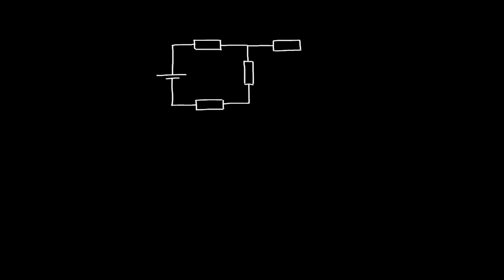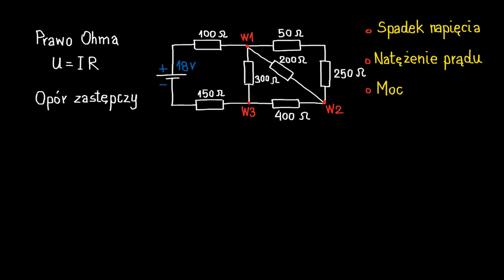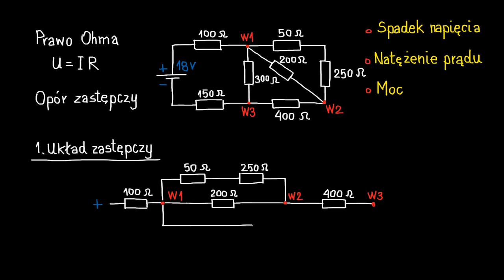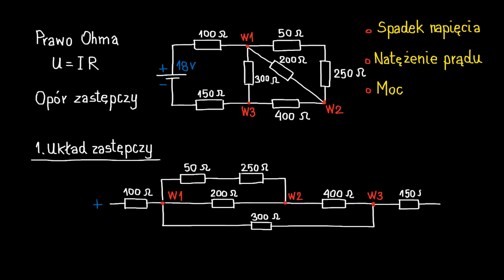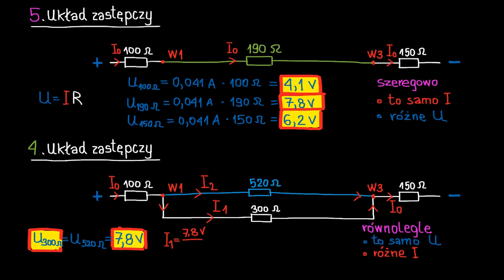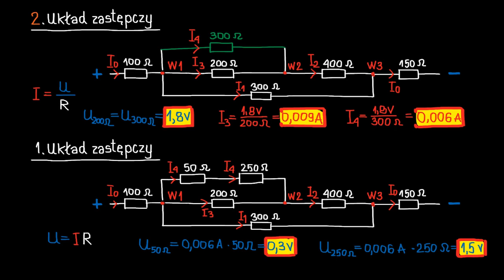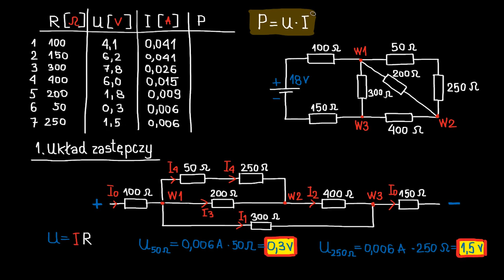Analiza dowolnego układu szeregowo-równoległego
Film zrealizowany przez Centrum Fizyki Teoretycznej PAN. Dofinansowano z programu "Społeczna odpowiedzialność nauki" Ministra Nauki i Szkolnictwa Wyższego.